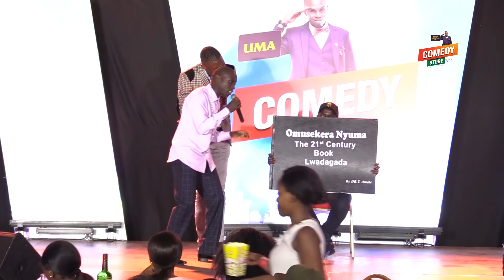Alex Muhangi Comedy Store Nov 2018 - Tamale Mirundi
Uganda Comedy